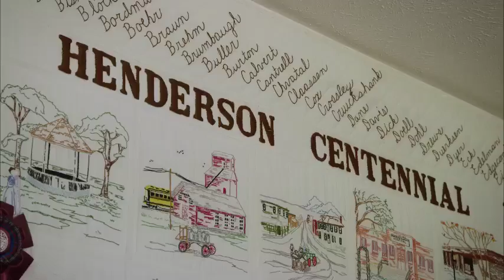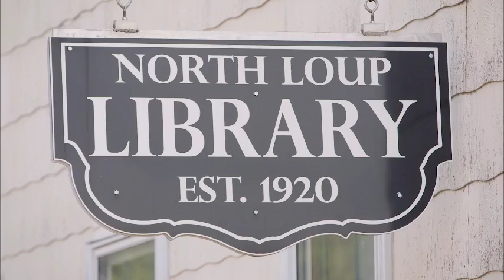YorkHoliday18 - BBB - York vs Platteview 1st Place Pt 2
Day 2 of the York Holiday Basketball Tournament, Dec 30, 2018